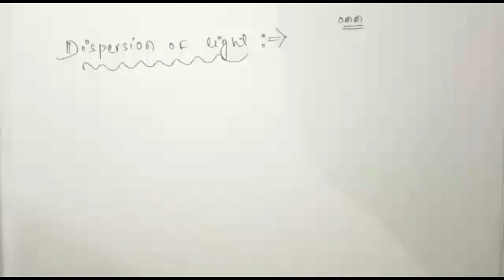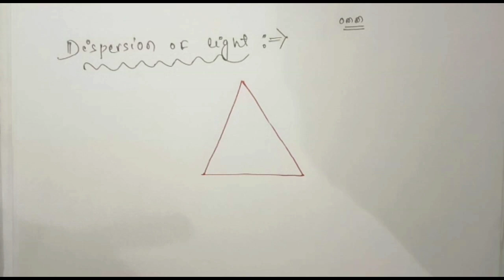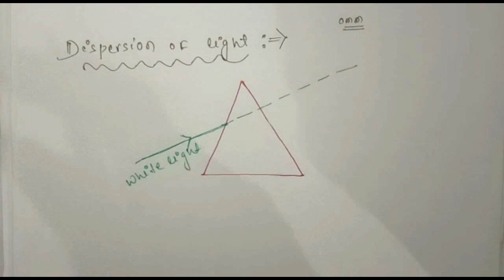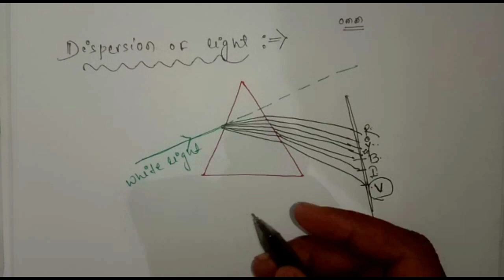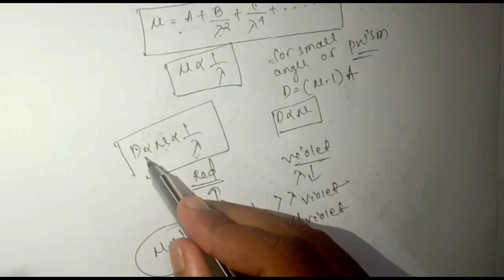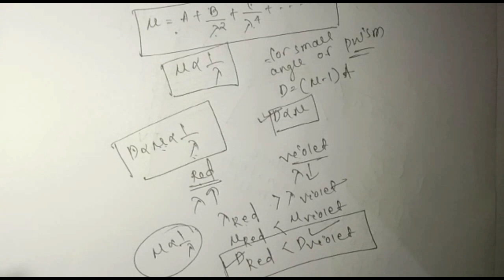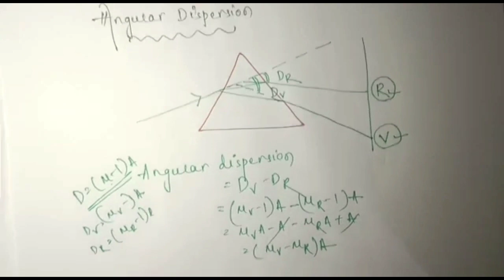Optics| Prism|Lec-13|Class-12 Boards Exam |CHSE NCERT/CBSE Class 12 Physics |NEET /JEE |Anshuman Sir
SUBJECT- PHYSICS
CHAPTER: Optics
LECTURE NO. - 13
 By Anshuman Sir